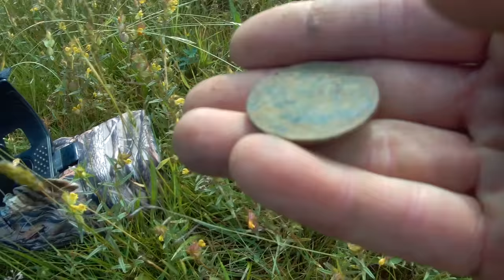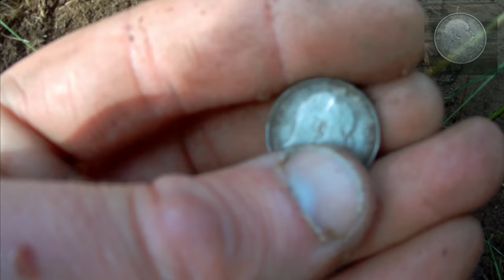Equinox 800 and CTX, DEEP TARGETS finding silver metal detecting, FREE GARRETT GIVEAWAY!